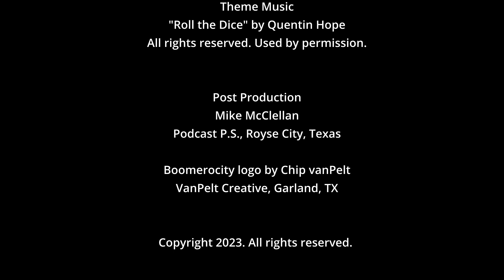Joseph Williams Talks Toto 2023 Tour - Episode 420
Joseph Williams of Toto talks about its 2023 tour with Journey.